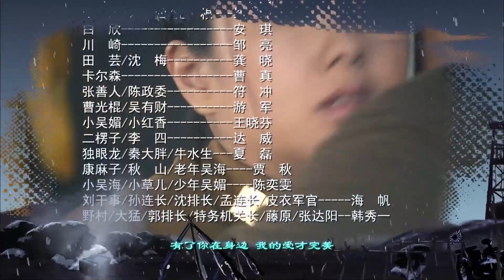Savaşın Çocukları | 4. Bölüm | Heroes Flames | Calvin Yu, Zhang Li Yuan | 烽火英雄传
Dizi Oyuncuları; Calvin Yu, Zhang Li Yuan

Diğer Dizilerimiz;